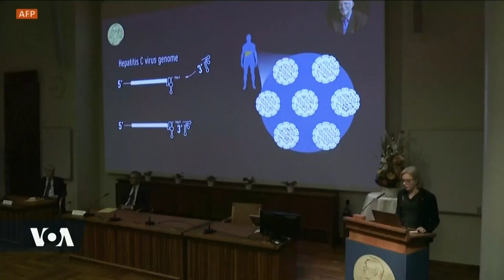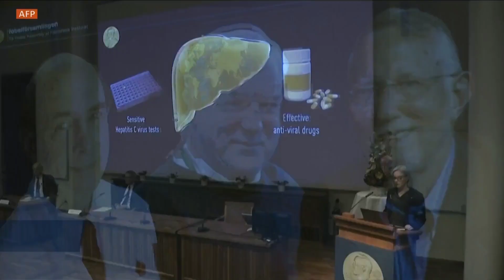Chronique santé du 08 octobre 2020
L'hépatite C sous le feu des projecteurs avec l'attribution du prix Nobel de médecine 2020.